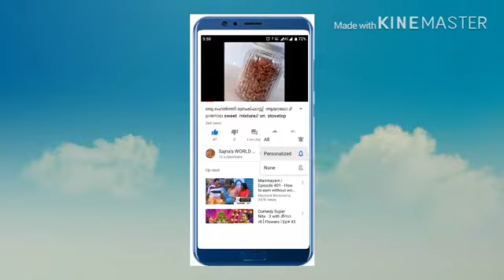Yummy And Easy Bread 🍞 Pudding With Caramel Topping😋😋🍮 / Dessert/ without Gelatin and China Grass/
Ingredients:
Sugar  1/2 cup for caramel